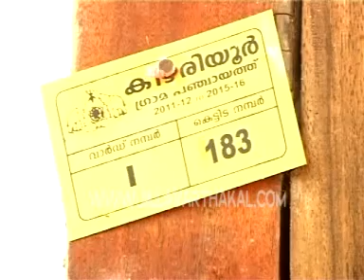വണ്ടിനെ പേടിച്ച് ഒരു നാട്ടുകാര്‍ .......